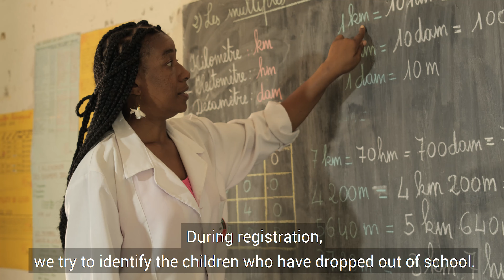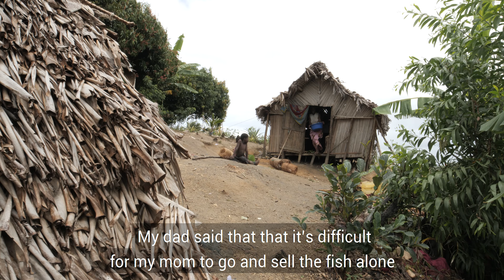Clarissa is back to school thanks to catch-up classes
For a year, Clarissa missed school.
But today, Clarissa is back where she belongs, thanks to the support of her teachers, and also thanks to catch-up classes and learning materials, supported by UNICEF and the Hempel Foundation.

ForEveryChild , a better future